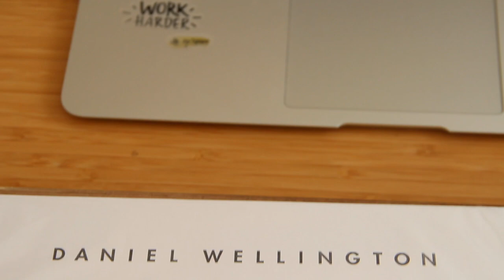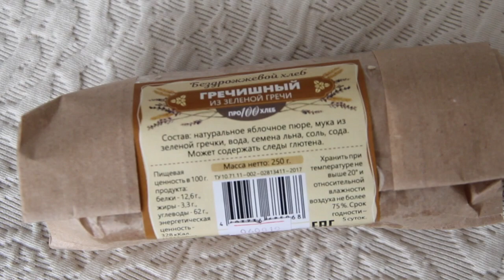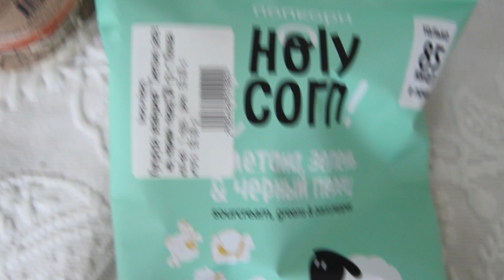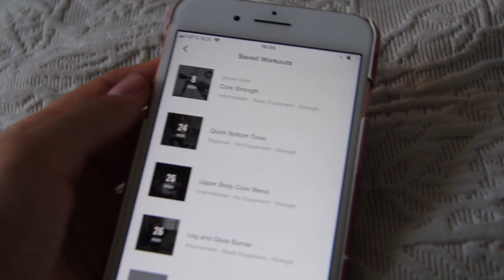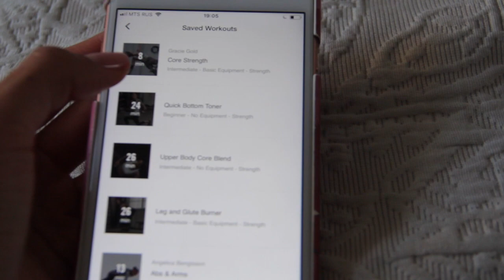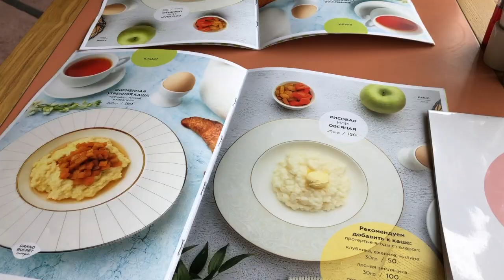Vlog | Жизнь после отпуска: тренировки, питание, распаковки